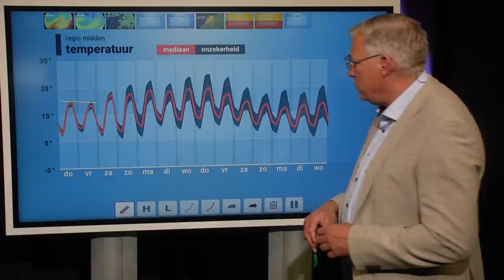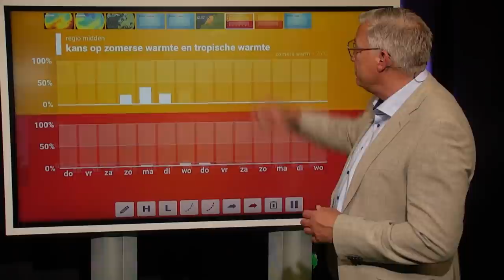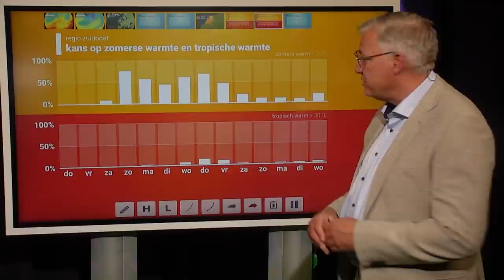10-daagse: groeit de kans op onstabiel zomerweer?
De afgelopen week werd de eerste lokale zomerse dag genoteerd in het zuiden van Nederland. Blijft het zo warm komende 10 dagen en kunnen we ook nog onweersbuien verwachten? Raymond Klaassen vertelt je er meer over!